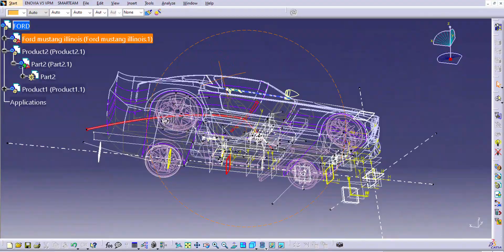CATIA V5 FORD CATProduct 2563 11 18 13 51 32